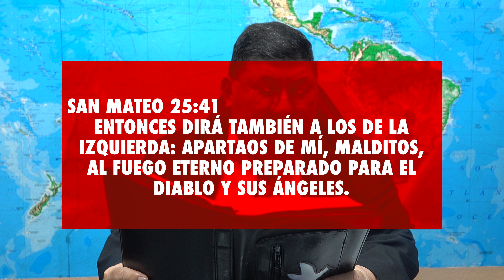Apartados de Mi | Ps Rember Molina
Ayudenos compartiendo este mensaje corto de la Palabra De Dios con sus familiares y amigos!!!